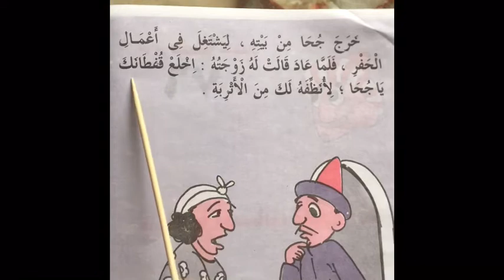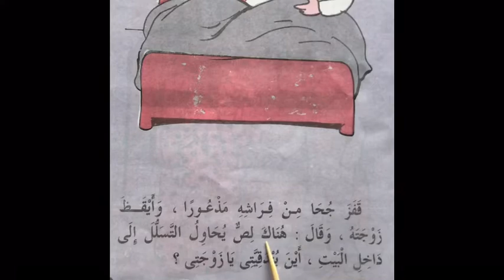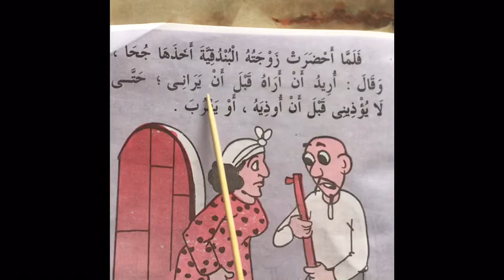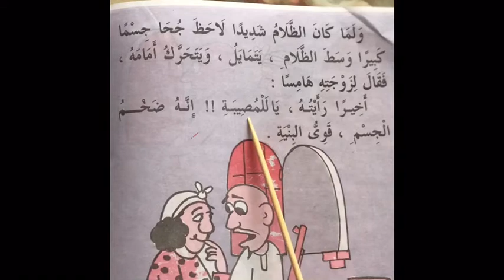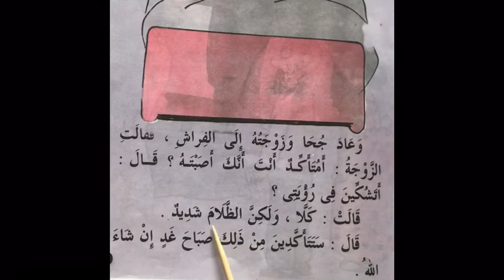lire l’arabe sans fautes قراءة العربية دون اخطاء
قراءة لقصة جحا اصاب الهدف une lecture de l’histoire de Joha